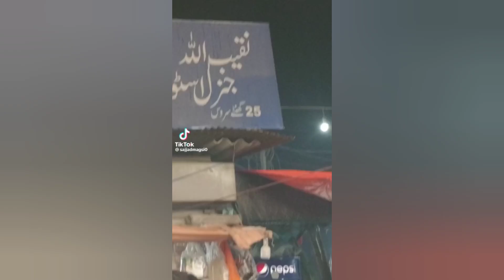Funny Pakistani People's Moments 😂😜-part:-4th | funny moments of pakistani people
it's_badshah_official